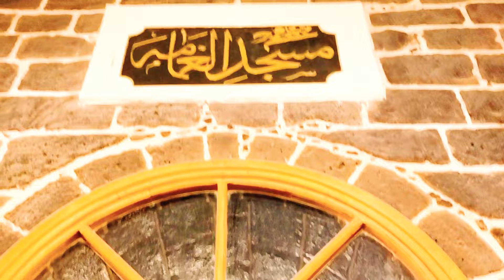УМРА САФАРИГА ТАКЛИФ ЭТАМИЗ umrah Umra Medina Makkah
Umrah Umra Medina Makkah Saudi Arabia Jeddah airport Jeddah Saudi Arabia Tokyo Turkey Uzbekistan Turkmenistan Uzbekistan nursultan ashkabad Almaty Kazakhstan Korea Russia Bangladesh China Uyghur karakalpagistan Andijan fergana nashida ARAVAN Bishkek Kyrgyzstan Kazakhstan Kenya umrah Tashkent Turks turkiye Istanbul Ankara Muslim Chechen Aravon oshliklar America Anglia jalal abad#Grozny#Москва#